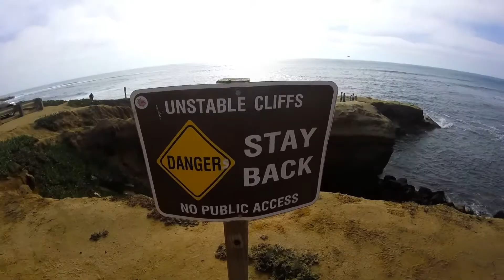Sunset Cliffs Diving / Coronado Beach Antics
Sunset Cliffs Jumping and Coronado beach practice with the swim team. ENJOY.